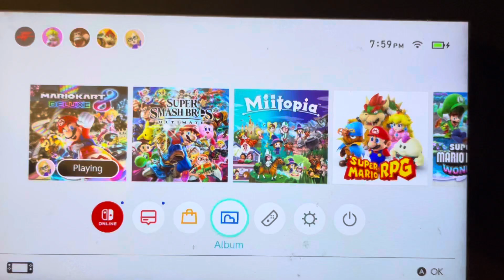Say So Oreo Cookie Girl 🍪